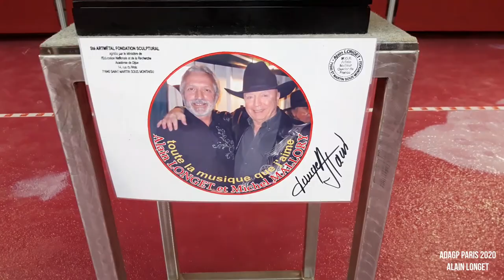Installation Grand Palais Paris , expo monument hommage aux musiciens